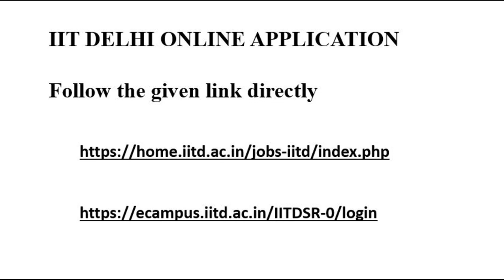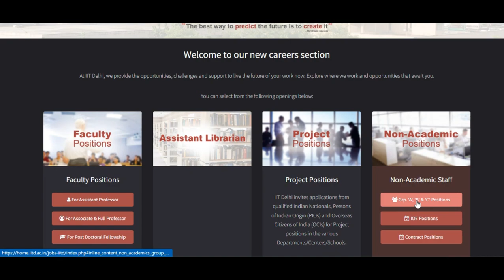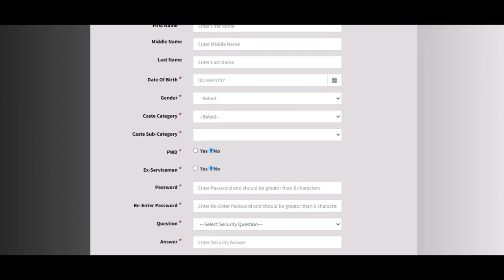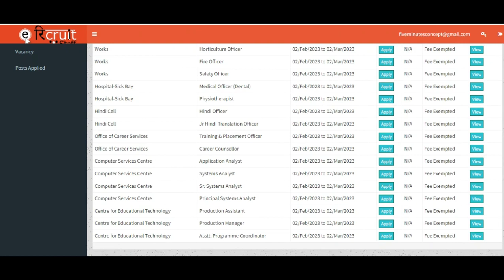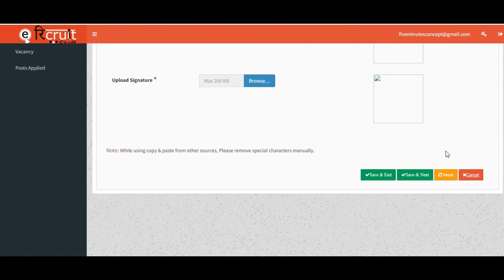IIT DELHI||Indian Institute of technology|Online application |Nonteaching faculty recruitment 2023